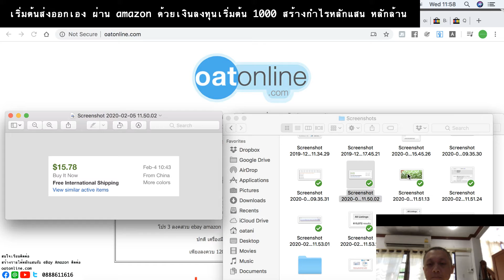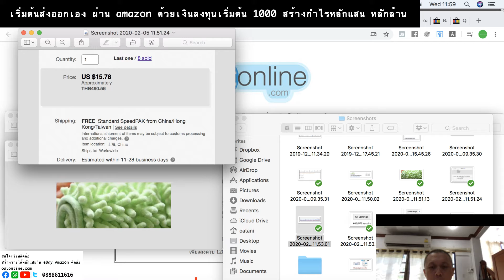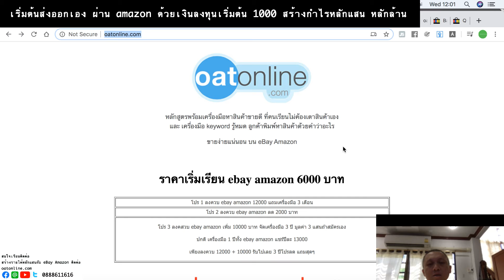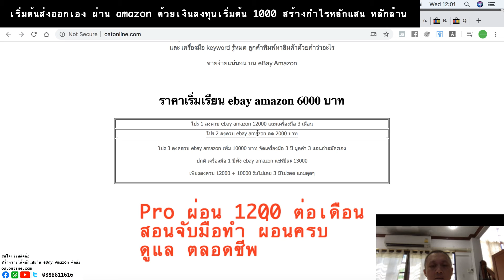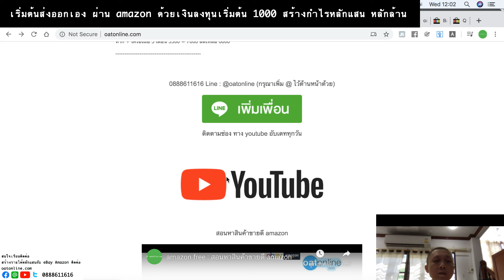สินค้าขายดี บน ebay ของคุ้นๆ ขาย 400 500 บน ebay ลองไปหาดู ไม่แพง